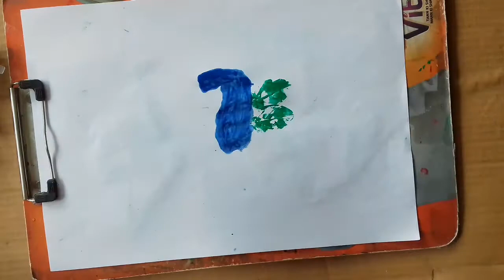Leaf Print Painting Idea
Hello frnds,

Material required:

1. White Sheet
2. Paint Brush
3. Water Colours(Blue, Green, Yellow, White & Black)
4. Sketch Pen(Orange, Black)
5. Some Leaves (Small & Big)